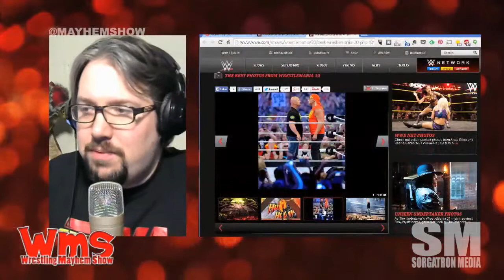30 Days of WrestleMania: WrestleMania 30